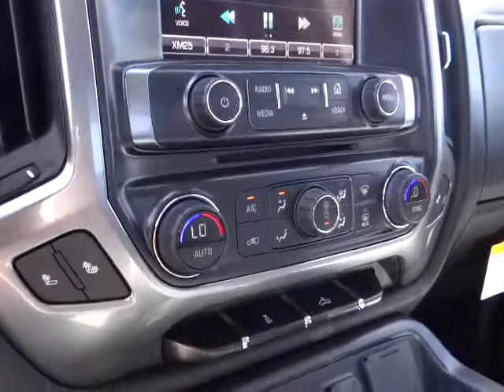2015 Chevrolet Silverado 2500HD Carson City, Reno, Yerington, Northern Nevada, Elko, NV 15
2015 Chevrolet Silverado 2500HD 4WD CREW CAB 153.7 LT - Stock#: 15-0084 - VIN#: 1GC1KVEG7FF105982